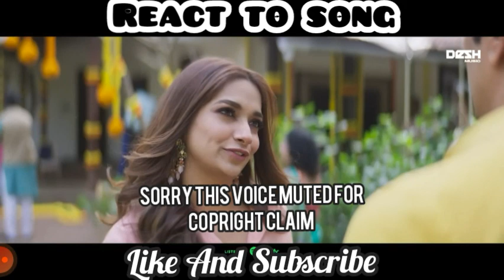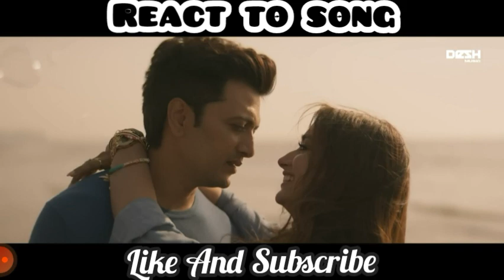React to song part 5|My one and only|Ved|Ritiesh deshmukh|Jiya Shankar